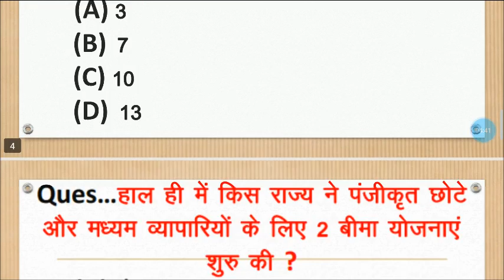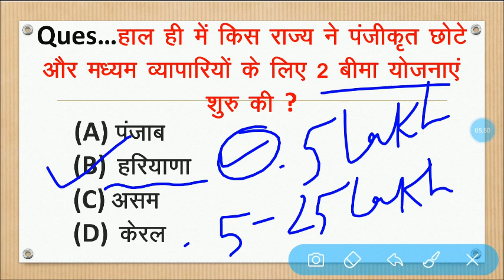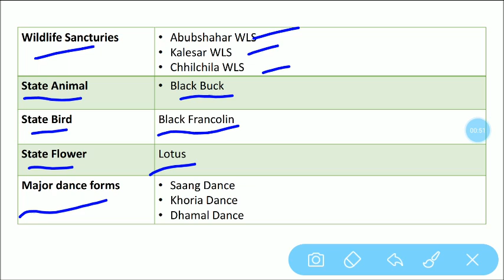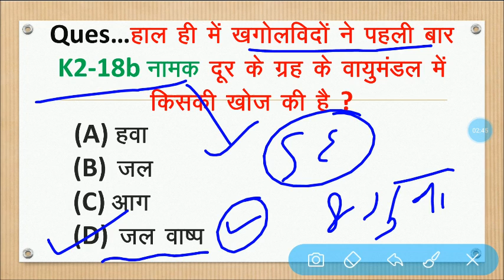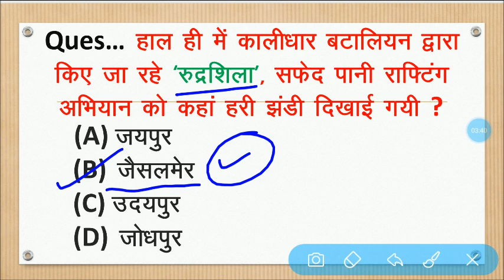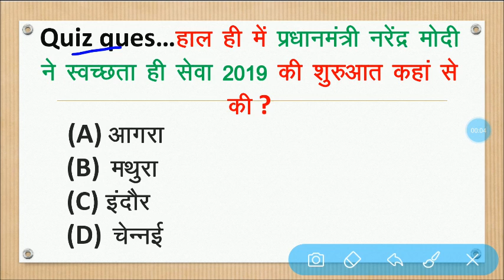14 September 2019 Current Affairs | Daily Current Affairs | 14 September Current Affairs In Hindi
14 Sep 2019 Current Affairs | Daily Current Affairs | Current Affairs In Hindi | 14 sep 2019 Current Affairs | 14 september 2019 current affairs | current affairs 14 sep 2019 | 14 September current Affairs in hindi | 14 september 2019 current Affairs | September Current Affairs
Current Affairs for Railway/SSC CHSL/SSC CGL/AFCAT/CDS